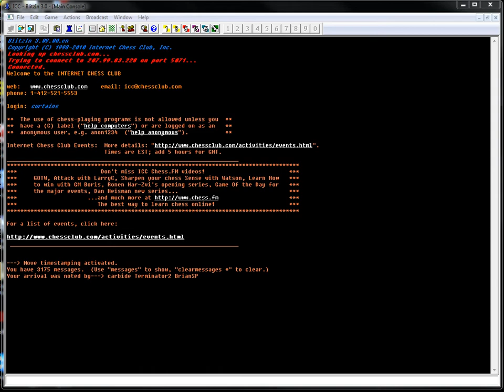1 minute chess test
Yo yo, testing only. Playing 1 minute chess to test my new video recorder.